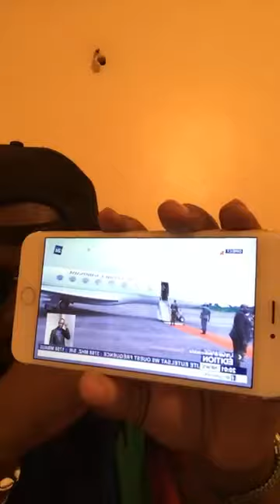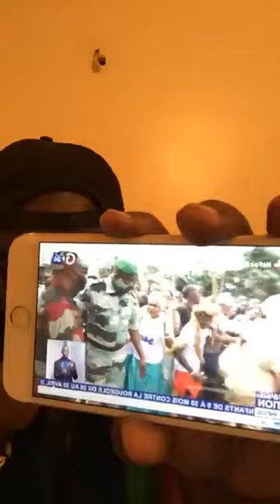L'ASSASSINAT DU PETIT JEREMY PAR LE RÉGIME BONGO